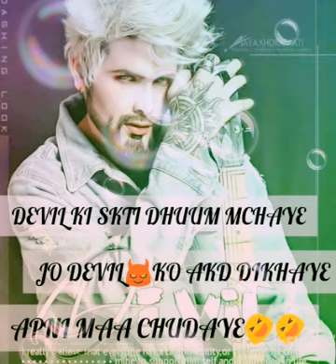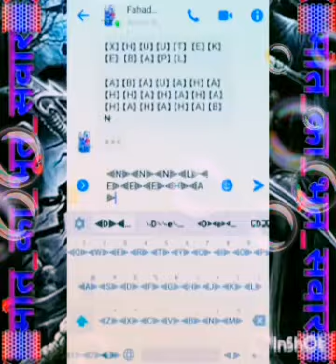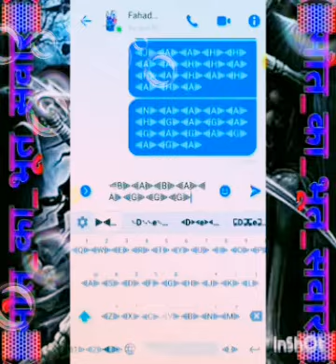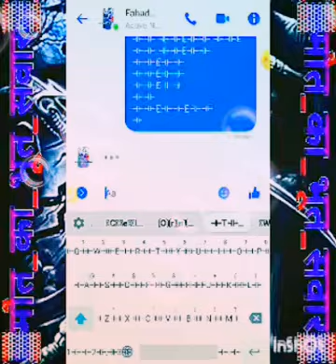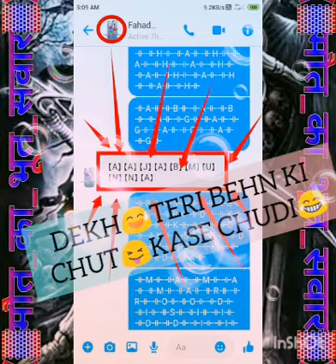FB FYT VIDEO😈 HASSU KHAN URF SMEER MAADRXOD KI ON XUDAI😂ON VIDEO FRAR BSDKA🤣🤣 😈DEVIL🔥TATOO🤣KA😅BAAP😈